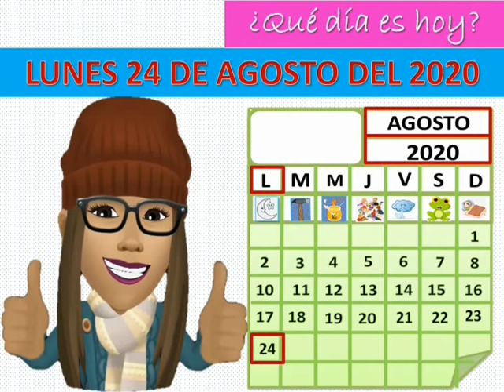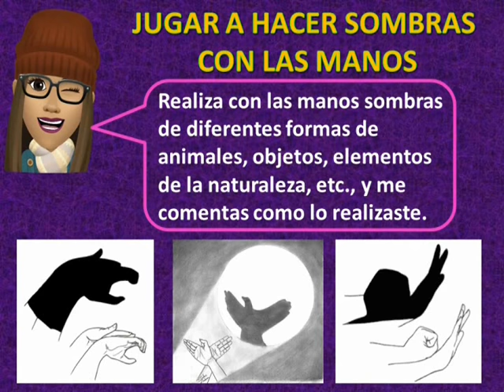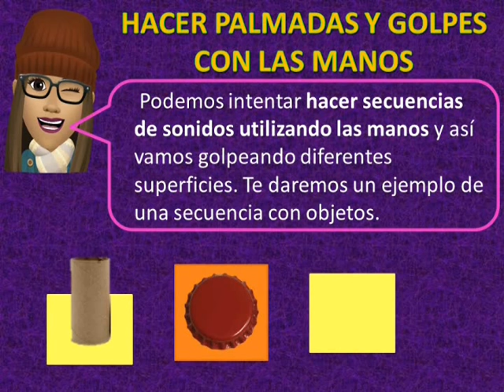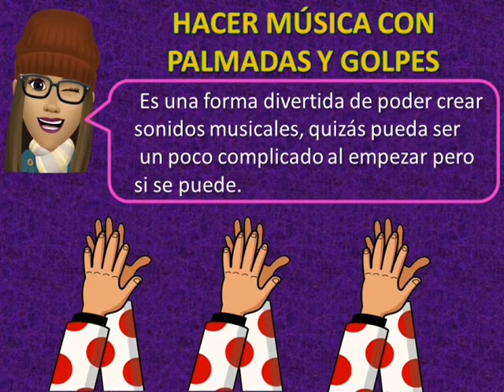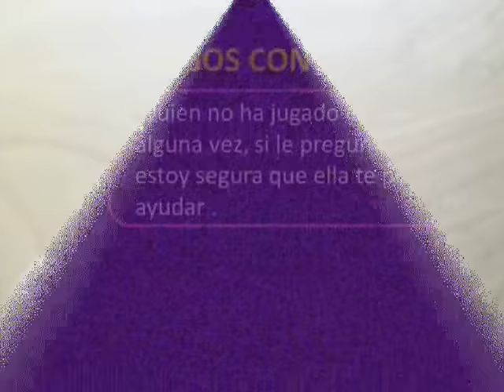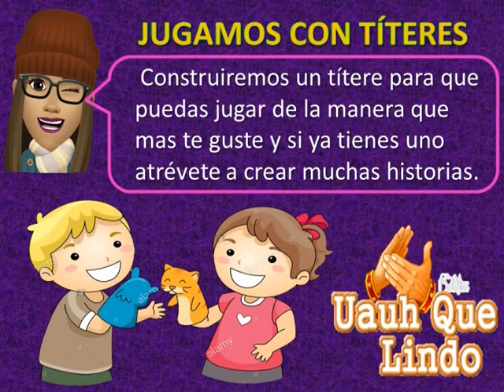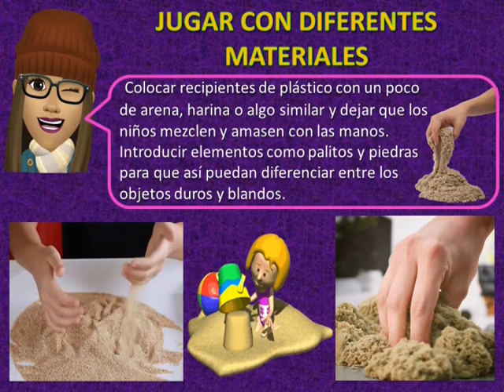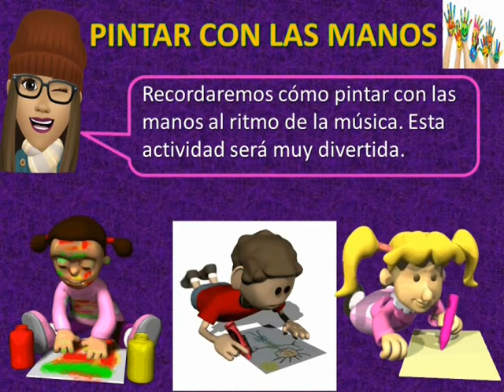MIS MANOS SE MUEVEN ASÍ - SEMANA 21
“MOVEMOS NUESTRO CUERPO PARA SER FELICES”- LUNES 24 DE AGOSTO
APRENDO EN CASA CON PRONOEI SANTA CRUZ
¿QUÉ JUEGOS PODEMOS HACER CON NUESTRAS MANOS?
ALGUNAS IDEAS PARA TRABAJAR CON LOS PEQUES